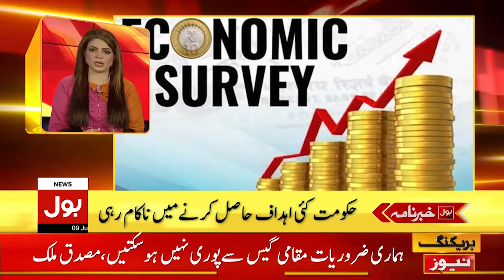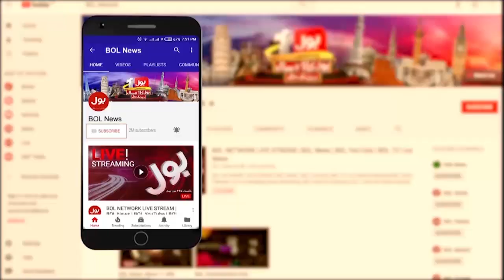Shehbaz Sharif Money Laundering Case | Headlines at 1 PM | Maqsood Chaprasi Died